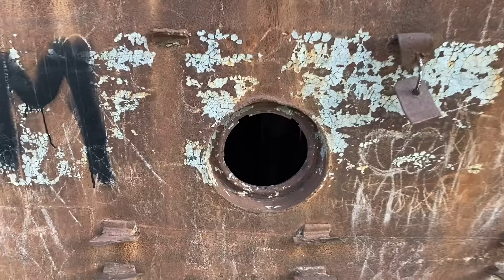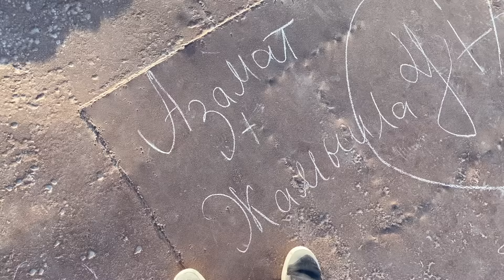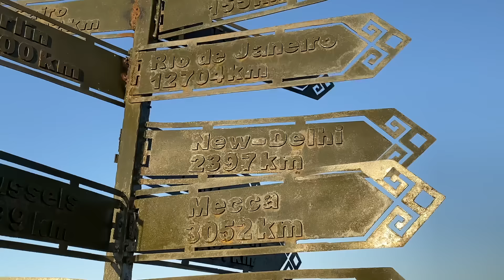SHIP GRAVEYARD IN UZBEKISTAN (ARAL SEA) 🇺🇿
This Video is About the Aral Sea in Uzbekistan which was once the 4th Laregest Sea in the world which became desert in just 60 years due to human mistake.